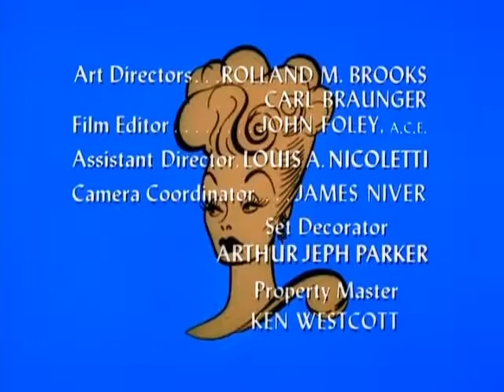The Lucy Show S05E01 Lucy and George Burns